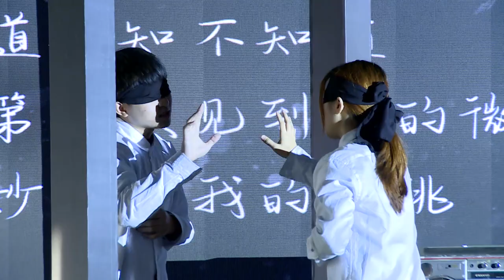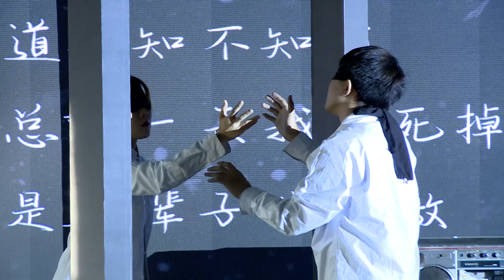Black - A special performance on TEDxTianhebei | Miss T, Jiahu Chen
Miss T performed a wonder show with a mix style of bllue, mistery and folk in the TEDx event. Lonely musicial parader This talk was given at a TEDx event using the TED conference format but independently organized by a local community.